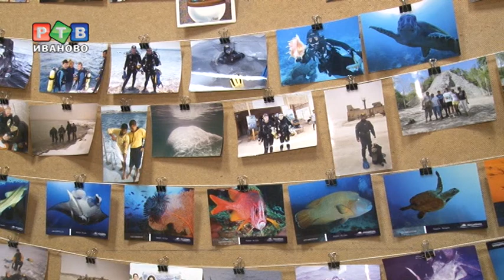Дайвинг - это болезнь в хорошем смысле слова